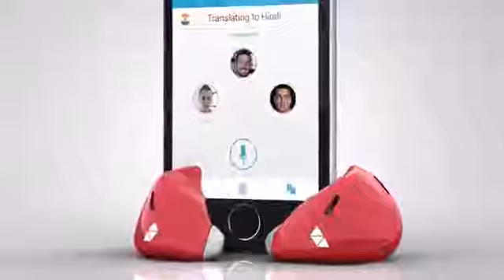Công nghệ có thể làm thay đổi cuộc sống, xóa bỏ rào cảng ngôn ngữ.